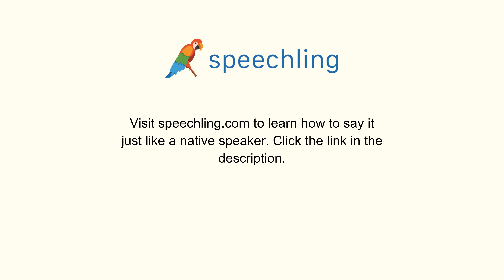How to say "Forgive"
Male Voice:
Forgive

Female Voice:
Forgive